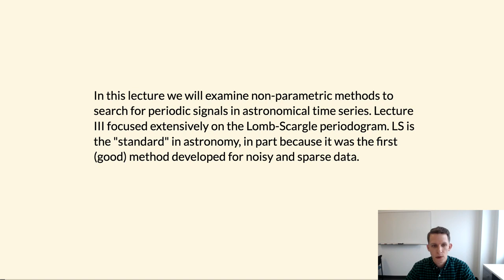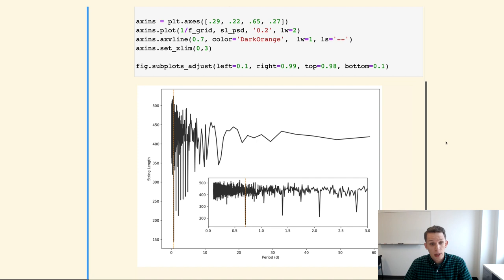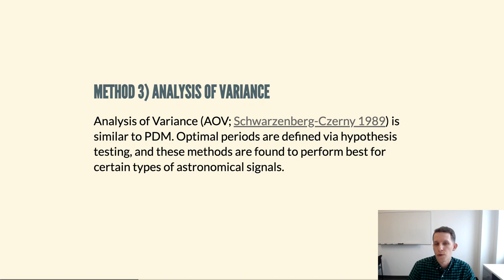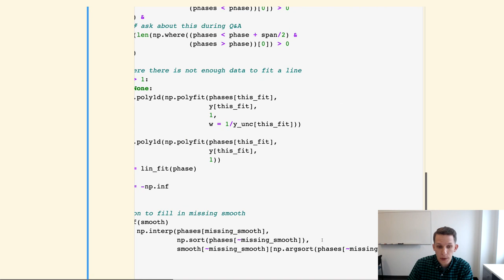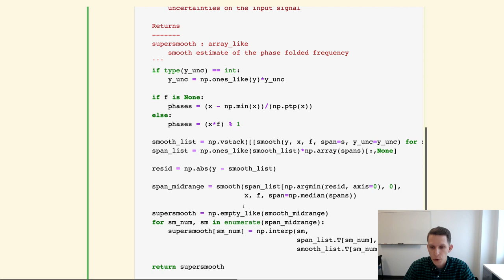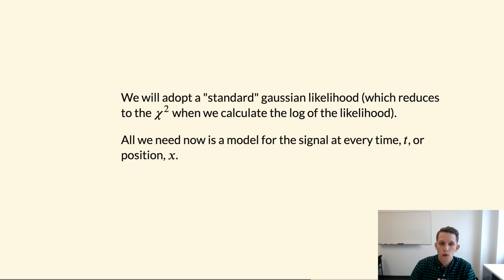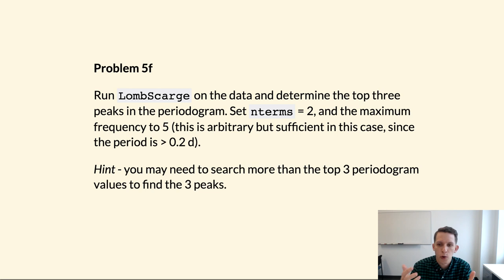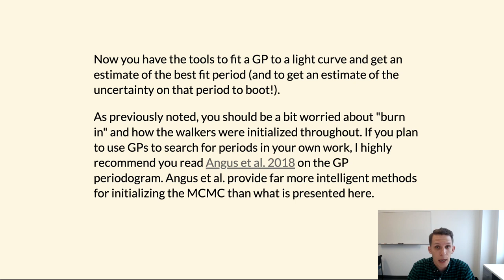Session 13: Non-parameteric Measures Of Periodicity (Lecture IV)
LSSTC DSFP Session 13 Non-parameteric Measures Of Periodicity